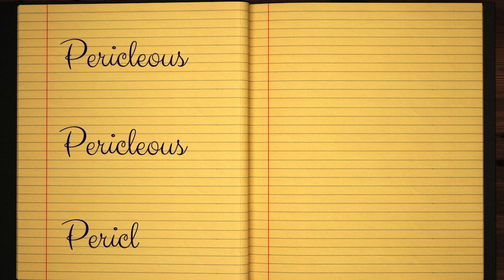✎ Pericleous ✎ English Cursive Handwriting Tutorial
Learn How To Write ✎ Pericleous ✎ in English Cursive Handwriting